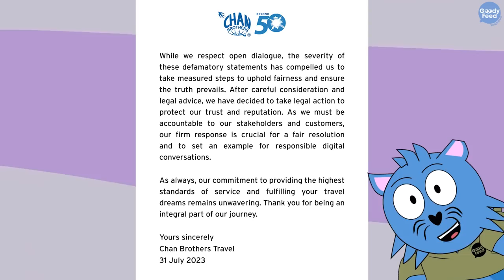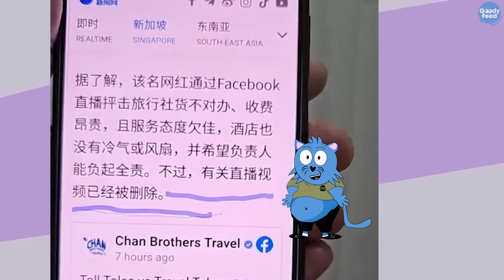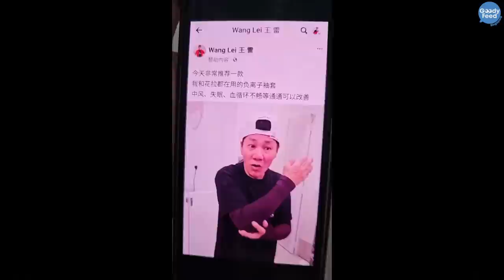Wang Lei Has Responded to the “Chan Brothers Saga”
A few days after Chan Brothers’ statement, Wang Lei has responded to the issue publicly